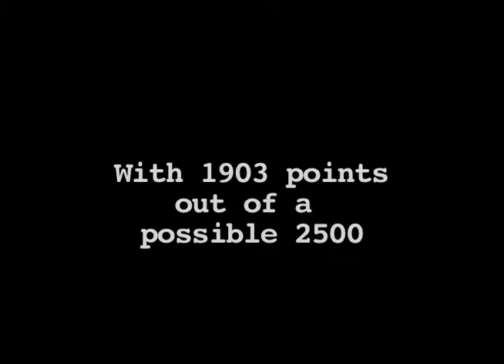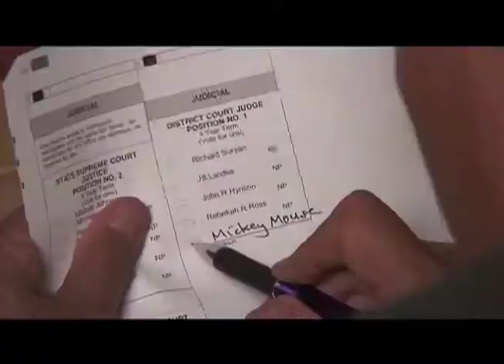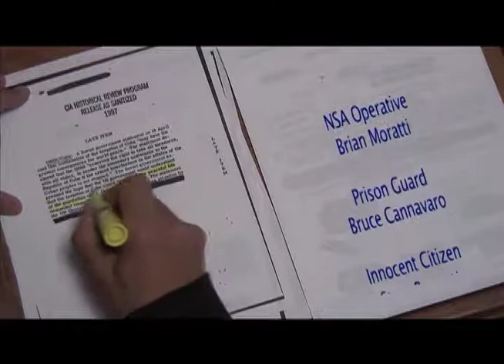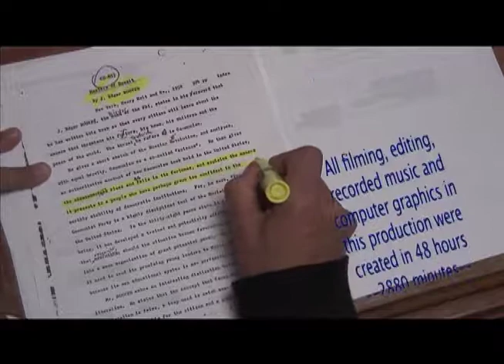Film 2880 - 2006 - 3rd Place - On the Hard Drive Now - by Robert Force